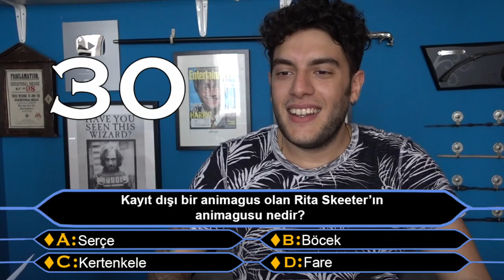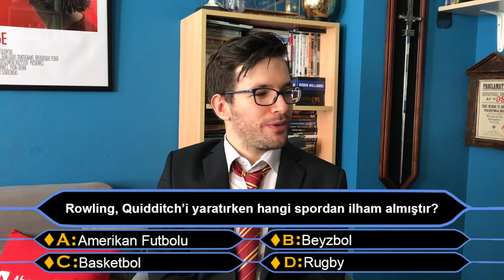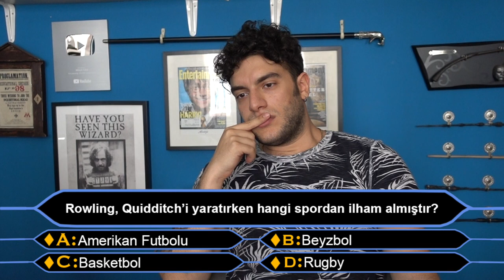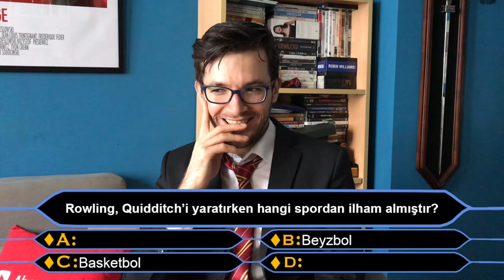KİM 500 GALLEON İSTER: Dolu Kadehi Ters Tut - Uğurhan Özay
Büyücülük Dünyasının en çok ve en kolay Galleon kazandıran bilgi yarışması bu bölüm Dolu Kadehi Ters Tut grubunun solisti Uğurhan Özay'ı ağırlıyor.

Uğurhan, büyücü dünyası hakkındaki bilgilere kendi araştırmalarıyla erişmiş bir Muggle, bakalım eriştiği bilgiler kendisine kaçıncı soruya kadar yardımcı olacak.

Belki bir gün siz burda yarışmacı olarak yarışırsınız!